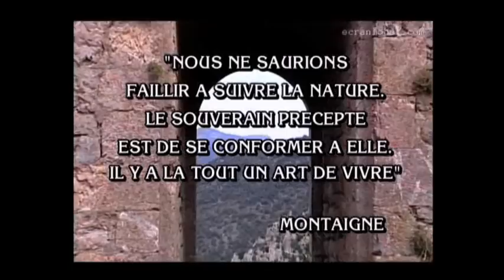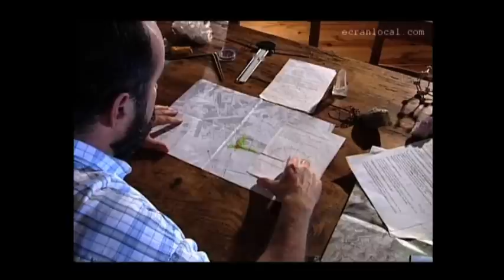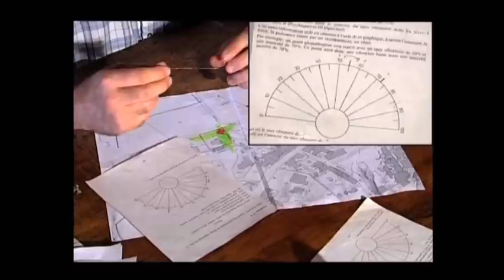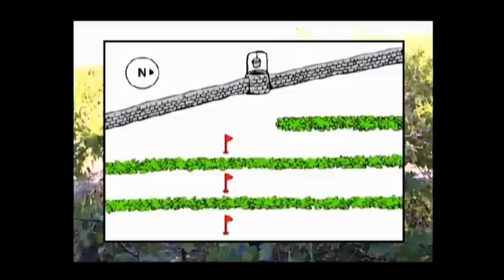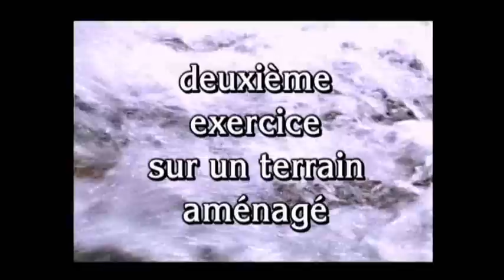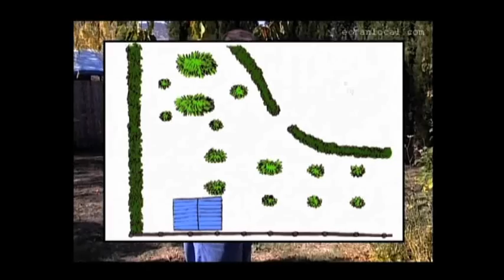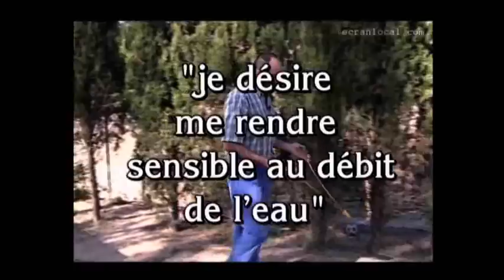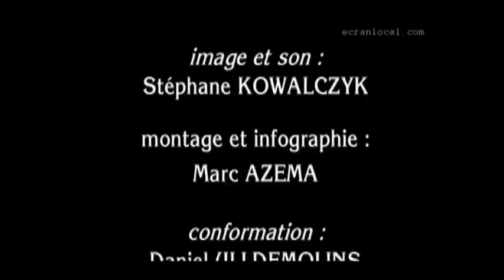ÉSOTÉRISME : Secret de sourcier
Christian Labit est sourcier. Il recherche de l'eau souterraine en utilisant des baguettes et un pendule. Historiquement, les premiers sourciers utilisaient le plus souvent une baguette en bois de coudrier (ancien nom du noisetier), en forme de Y.

0:00 Introduction
1:56 Qu'est ce qu'une source ?
3:26 la présence de l'eau à travers la végétation
8:02 le matériel du sourcier
10:32 la recherche de l'eau sur plan
12:08 première convention mentale
14:08 tourne à droite
14:12 tourne à gauche
15:18 quatrième convention mentale
15:23 A quelle profondeur se trouve l'eau?
16:38 premier exercice autour d'un puits
27:16 deuxième exercice sur un terrain aménagé
27:54 orientation du terrain
32:23 tenue des baguettes
39:32 sens du courant